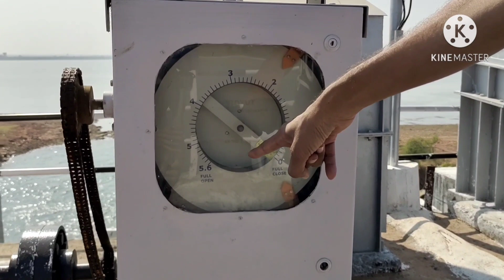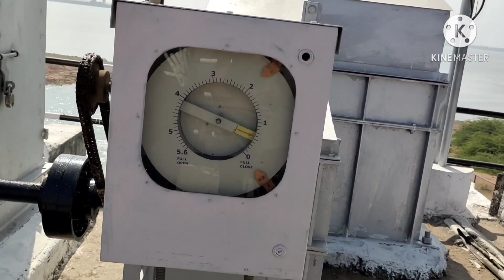DHOLI DHAJA DAM//SURENDRANAGAR//